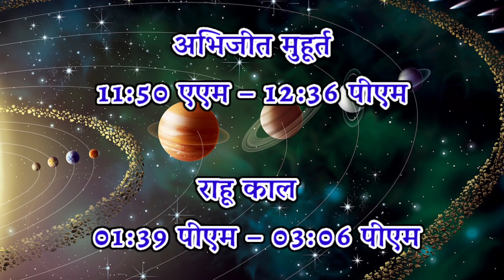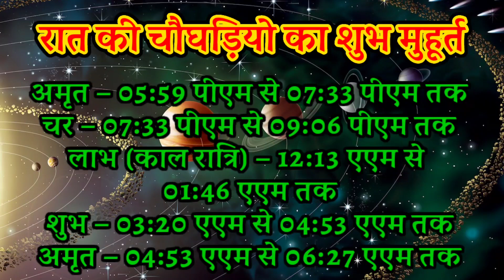Aaj ka choghadiya 13 October 2022 का चौघाड़िया|शुभ मुहूर्त|राहुकाल| Thursday गुरुवार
Aaj Ka Choghadiya | 13 October 2022 ka Choghadiya | आज का चौघाड़िया | शुभ मुहूर्त | Aaj ka Rahukal | Aaj ka shubh choghadiya | राहुकाल Thursday गुरुवार Choghadiya | 13 October 2022 Choghadiya

13 October 2022 ka choghadiya
13 अक्टूबर 2022 के चौघड़िया
13 अक्टूबर 2022 के राहुकाल
13 October 2022 ka rahu kaal
13 October 2022 ka shubh choghadiya
13 October 2022 ka Shubh Muhurat
13 October 2022 ka Ashubh Muhurt

13 October 2022 ka choghadiya
13 अक्टूबर 2022 के चौघड़िया
13 अक्टूबर 2022 के राहुकाल
13 October 2022 ka rahu kaal
13 October 2022 ka shubh choghadiya
13 October 2022 ka Shubh Muhurat
13 October 2022 ka Ashubh Muhurat

रविवार choghadiya
सोमवार choghadiya
मंगलवार choghadiya
बुधवार choghadiya
गुरुवार choghadiya
शुक्रवार choghadiya
शनिवार choghadiya

Sunday Choghadiya
Monday Choghadiya
Tuesday Choghadiya
Wednesday Choghadiya
Thursday Choghadiya
Friday Choghadiya
Saturday Choghadiya

guidance#aajkapanchang Panchang TodayPanchang panchang आजकापंचांग DailyPanchang DainikPanchang AajKaPanchang13October2022 09October2022Panchang